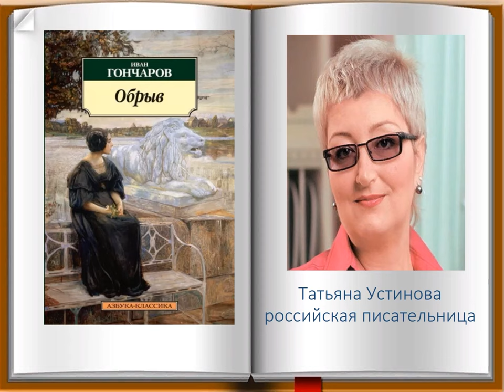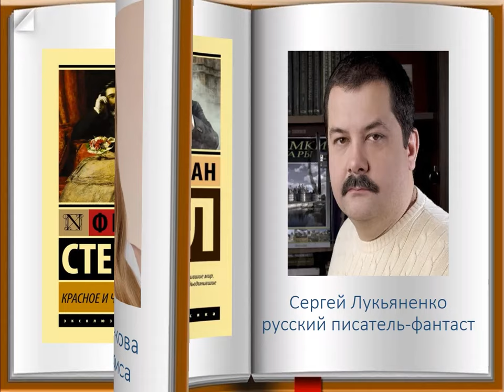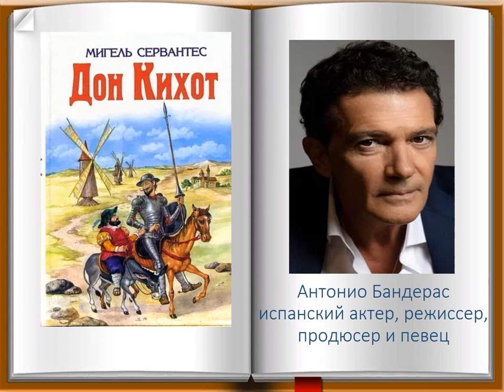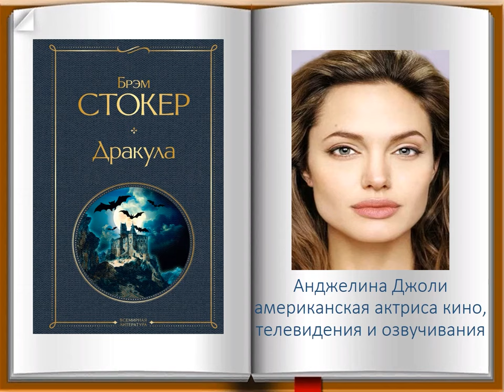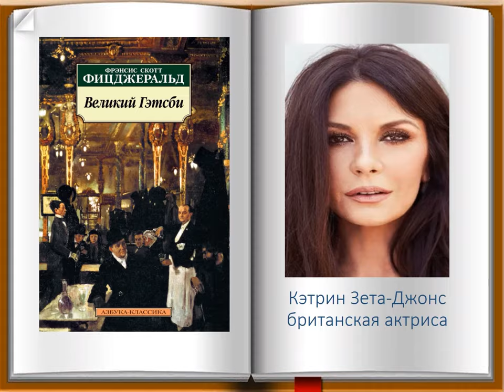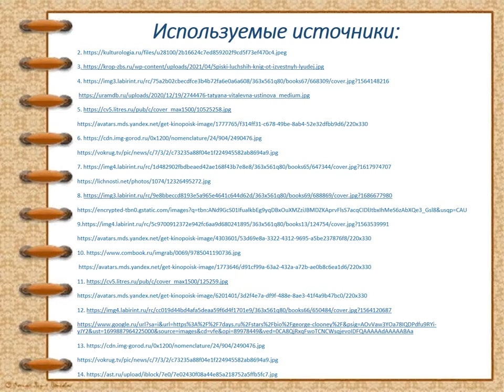Любимые книги известных людей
В Маймаксанской библиотеке № 6 им. Г. А. Скребицкого предлагают познакомиться с произведениями, которые любят российские и зарубежные знаменитости.